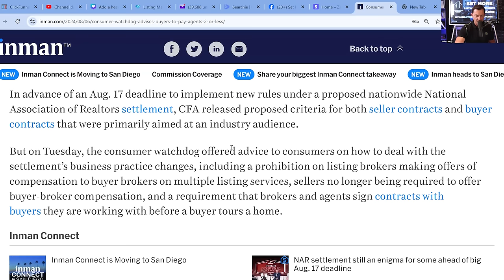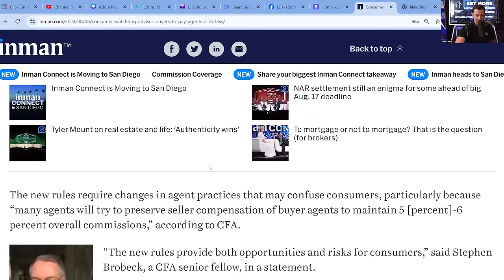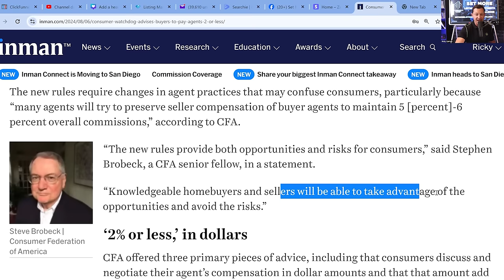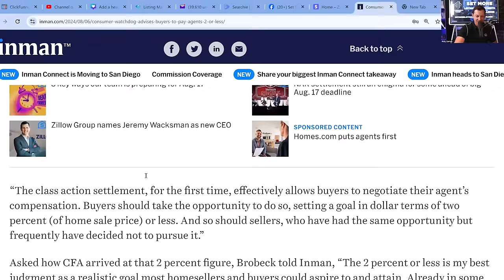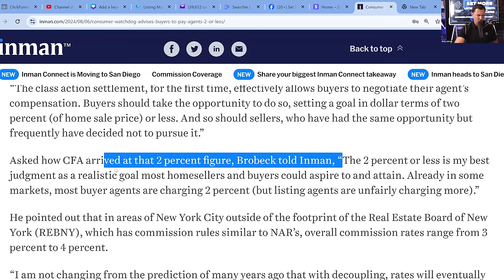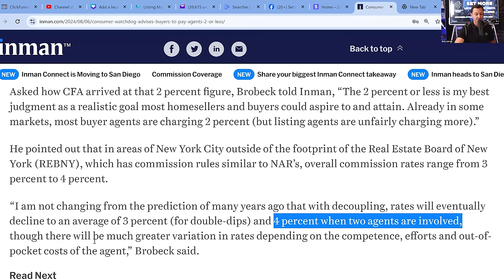EXACTLY What Real Estate Agents Should Charge Homebuyers